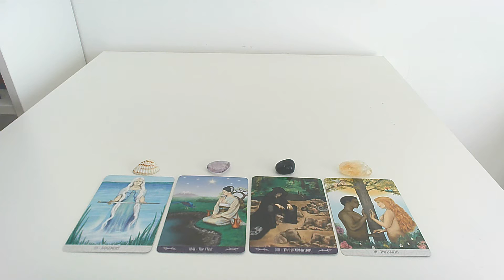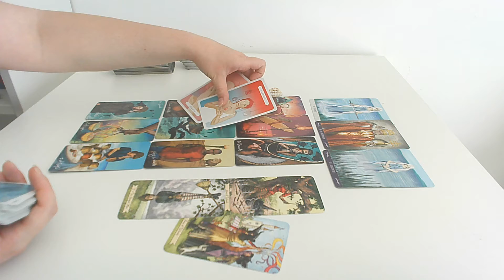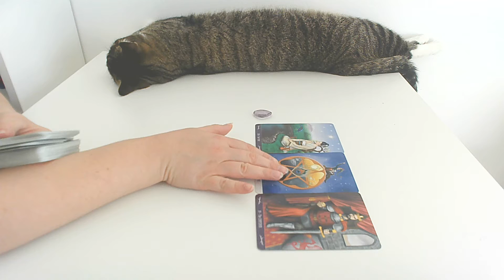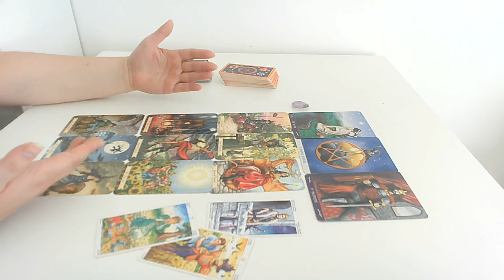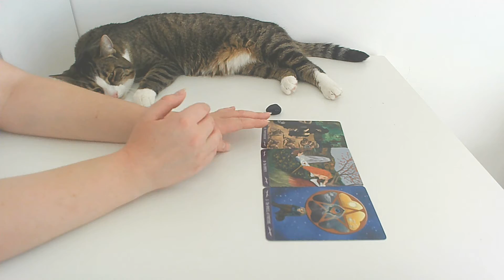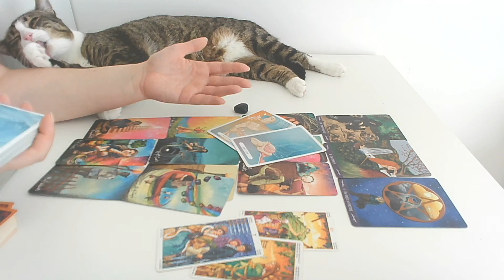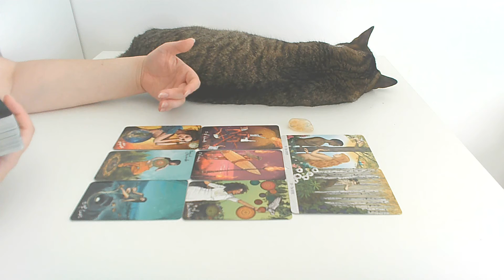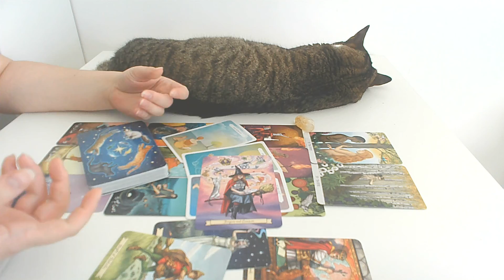Co ON/ONA obecnie do Ciebie CZUJE? 🥰🔥❤️Tarot WYBIERZ KARTĘ 💕MIŁOŚĆ ❤️ HOROSKOP ❤️ BEZTERMINOWO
Co ON/ONA obecnie do Ciebie CZUJE? 💕Wybierz kartę TAROT ❤️ MIŁOŚĆ ❤️ BEZTERMINOWO

Nazywam się Magdalena Tomalak. Pomagam ludziom odzyskać i pokochać siebie. Karty tarota są jednym z wielu narzędzi, których używam na co dzień, w pracy z klientami. W swojej praktyce łączę pracę z wewnętrznym dzieckiem, uzdrawianie matczynej rany, totalną biologię i pracę ustawieniową.

🎬Wstęp: 0:00
🐚Grupa 1 (muszelka): 00:44
💜Grupa 2 (ametyst): 15:00
💙Grupa 3 (sodalit): 31:31
💛Grupa 4 (cytryn): 44:24